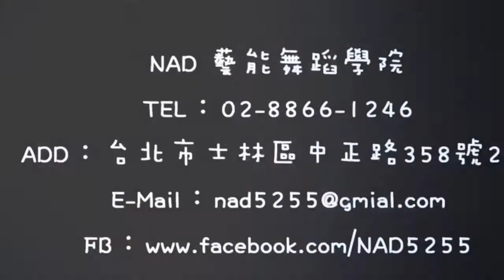NAD/HIP HOP 20201125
NAD/Hip Hop
授課老師 : Ivy
上課時間：11/04、11、18、25(三) 19:30 ~ 21:00

Add.:台北市士林區中正路358號2樓
(新生初次提供試上優惠價